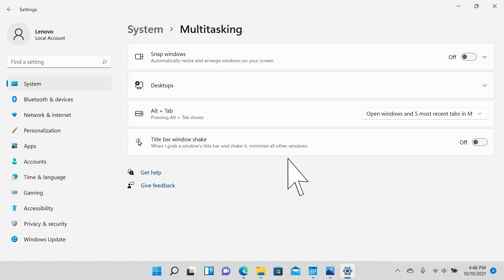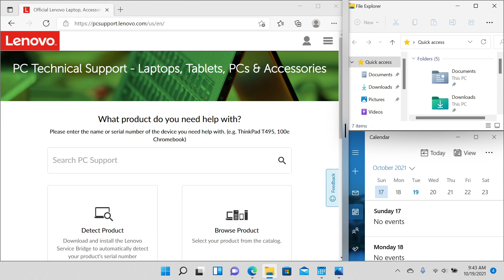Using the Snap Layout for Multitasking in Windows 11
In this video we will show you how to multitask, using the Snap Layout in Windows 11, to improve efficiency and increase workflow.